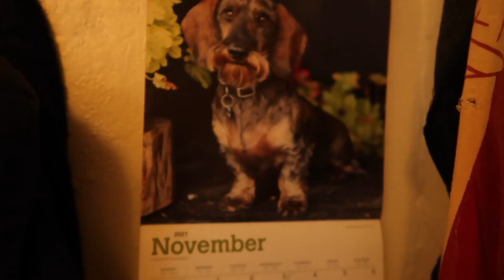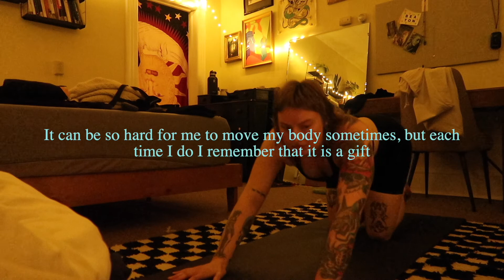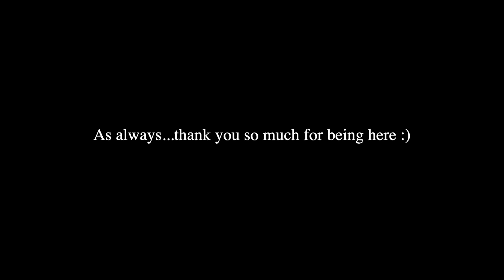November Walks and Talks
It's hard to believe we are here already...freezing nights and cold, sunny afternoons. I'm always extra introspective around this time. There's a long chat in this one so maybe grab some tea or a snack and buckle up. Just being a big baby about the sh*t infrastructure of our society. I just want to hang out with my animals and observe nature! Thanks for being here :)